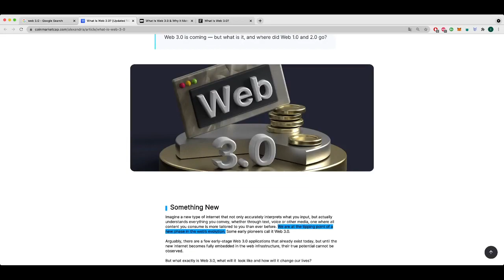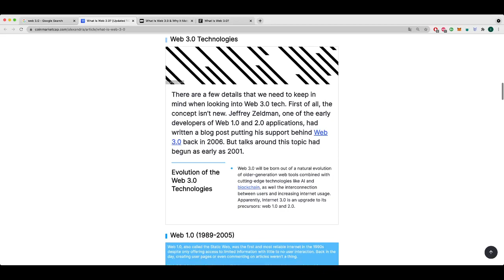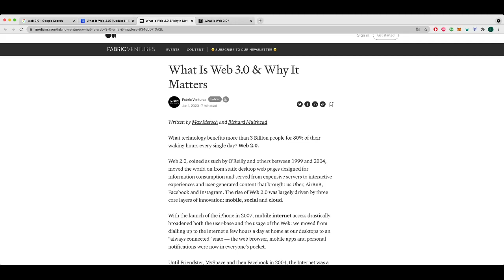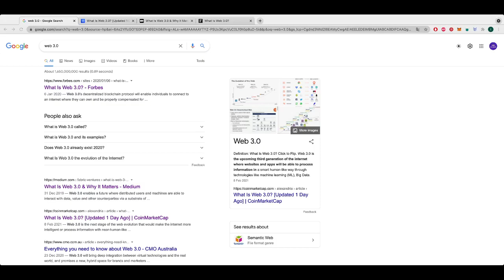WEB 3.0 EXPLAINED | WHAT IS THE WEB 3.0 | WEB 3.0 AND CRYPTO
In this video I talk about, simply what the Web 3.0 is and some examples of what it can mean for all of us and how it is important combined with crypto/blockchain technology.

WARNING: The comments are full of scammers There are even accounts using my name and logo! I am not a financial advisor, just sharing my journey.

Do your Crypto Taxes with ease using CoinTracking or Koinly